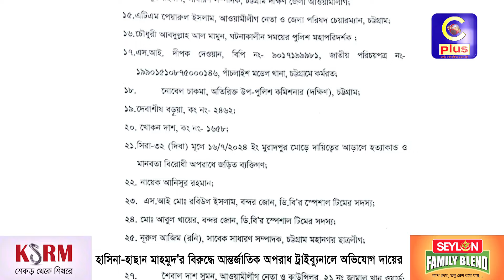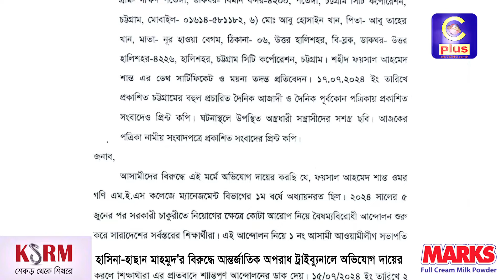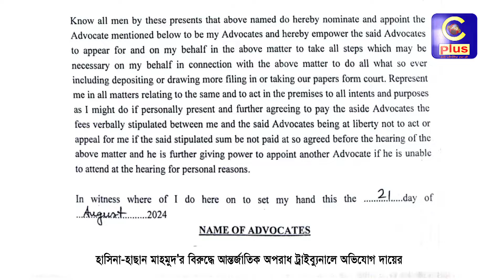হাসিনা হাছান মাহমুদ'র বিরুদ্ধে আন্তর্জাতিক অপরাধ ট্রাইব্যুনালে অভিযোগ দায়ের| Cplus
হাসিনা হাছান মাহমুদ'র বিরুদ্ধে আন্তর্জাতিক অপরাধ ট্রাইব্যুনালে অভিযোগ দায়ের
Slogan: আরাঁ চাটগাঁইয়া হতা হই
Country: Bangladesh
Language: Bengali।Chittagong Language
Broadcast area: Online